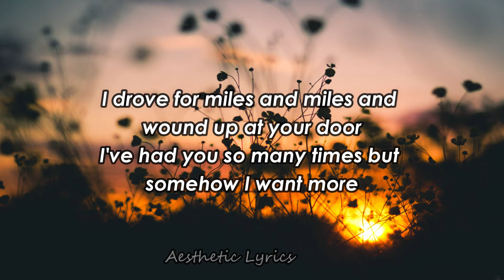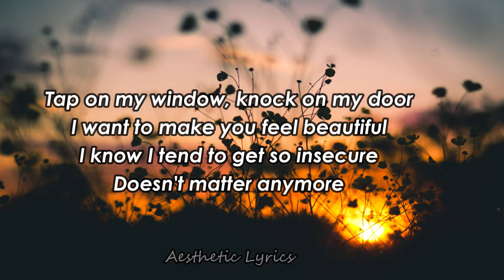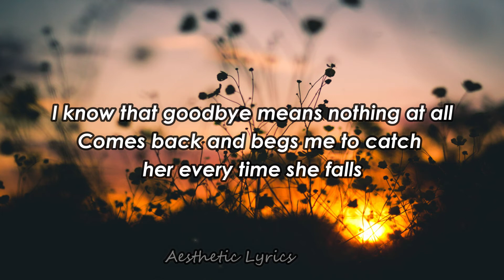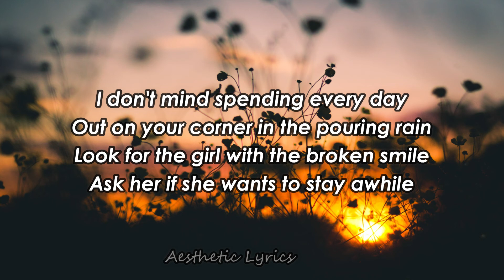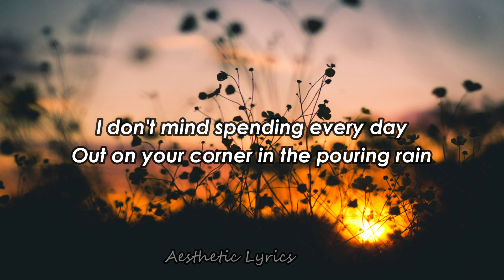Maroon 5 - She will be loved (Lyrics)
Lyrics:

Beauty queen of only eighteen
She had some trouble with herself
He was always there to help her
She always belonged to someone else

I drove for miles and miles and wound up at your door
I've had you so many times but somehow I want more

I don't mind spending every day
Ask her if she wants to stay awhile

Tap on my window, knock on my door
I want to make you feel beautiful
I know I tend to get so insecure
Doesn't matter anymore

It's compromise that moves us along, yeah
You come anytime you want, yeah

I know where you hide alone in your car
Comes back and begs me to catch her every time she falls

Please don't try so hard to say goodbye